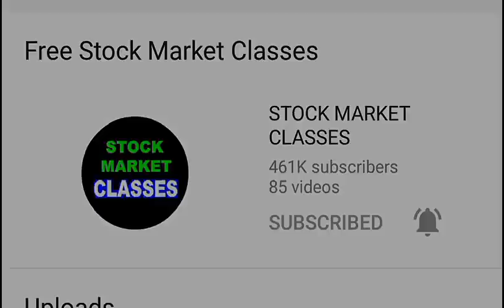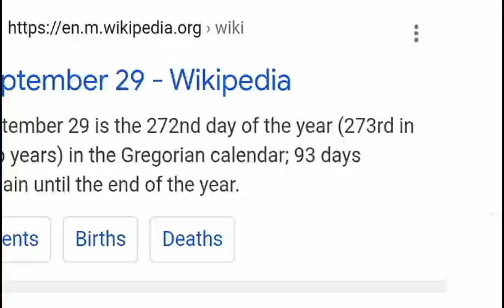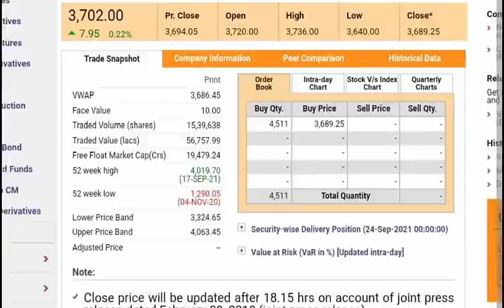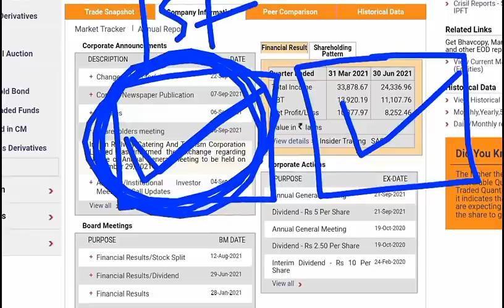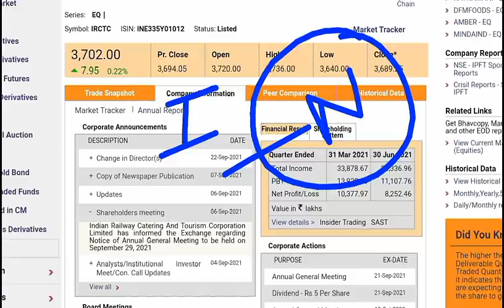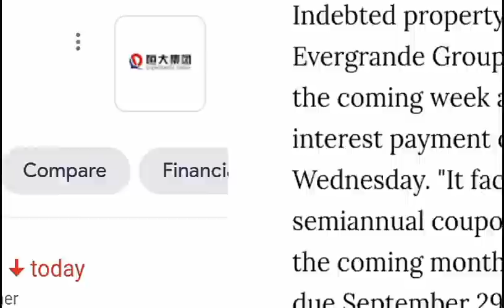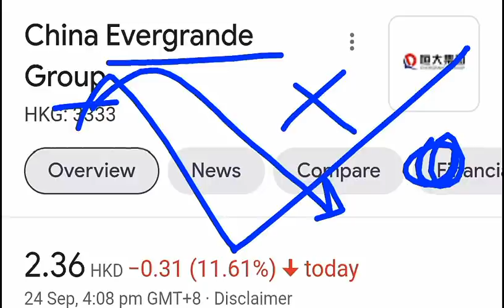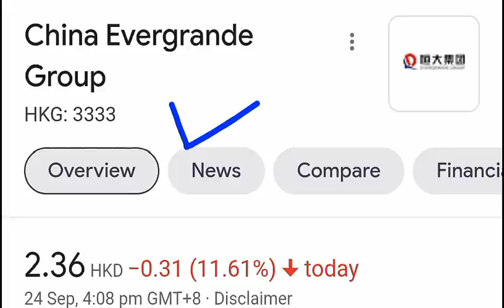29 September Date याद रखना ; बाजार में होगा बड़ा धमाका ? || STOCK MARKET LATEST TODAYS NEWS | SMKC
TY :)